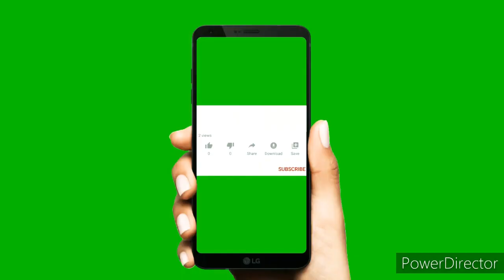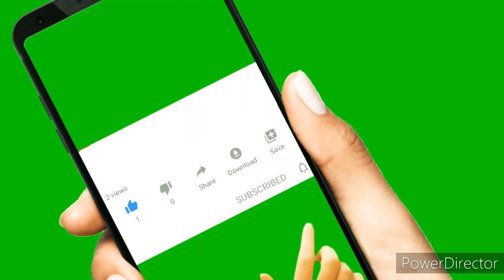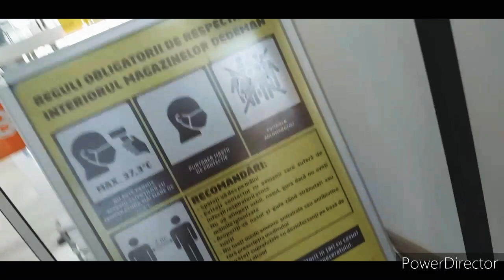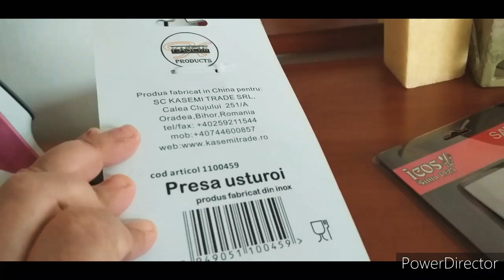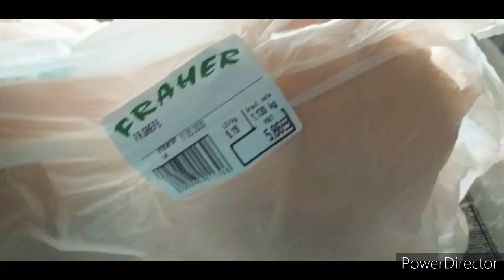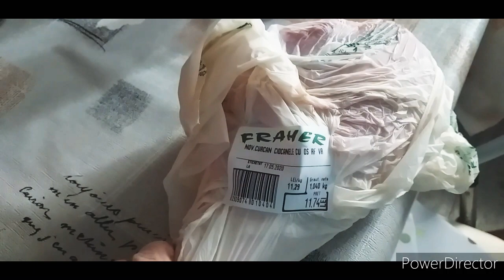la cumpărături /At the shop